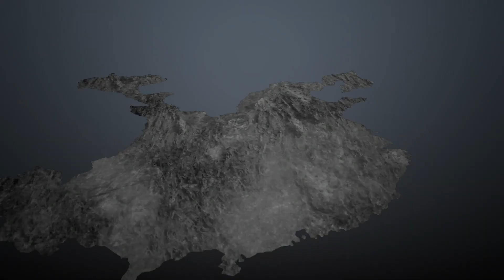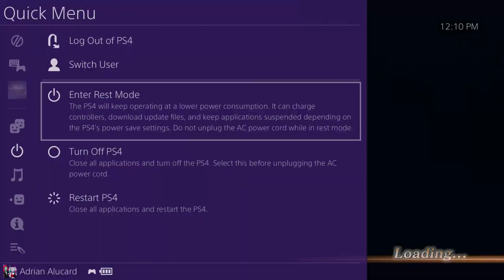Dynasty Warriors 8 part 11